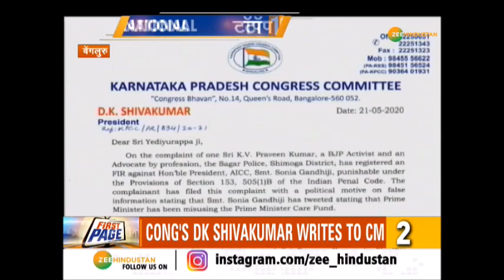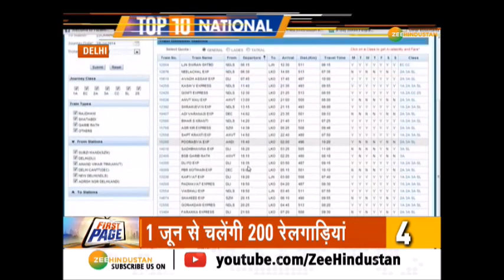Sonia Gandhi पर FIR समेत आज की 10 बड़ी खबरें | Top News | COVID19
Karnataka में Congress अध्यक्ष Sonia Gandhi के खिलाफ FIR दर्ज करवाई गई. Sonia Gandhi ने PM Cares Fund को लेकर PM Modi पर आरोप लगाया था. इसके साथ ही देखिए आज की National News

About Channel